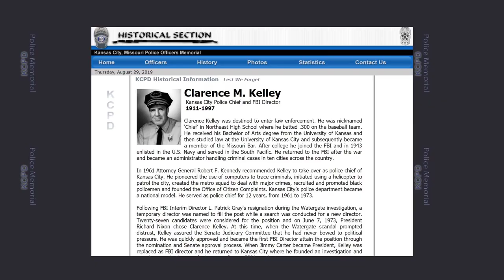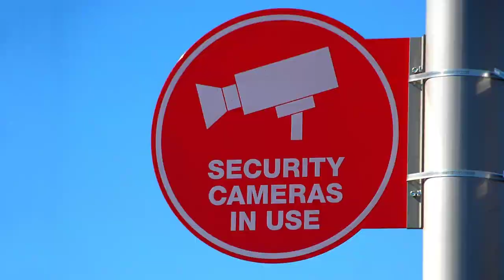Security firms join forces in an era of active shooters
Strategos International and Clarence M. Kelley & Associates are combining decades of experience to safeguard clients in an increasingly dangerous age.

Dayton. El Paso. Virginia Beach. The factor tying these cities together is not summer tourist traffic but mass shootings and more than 40 deaths in 2019. Global terror has become domestic.

Businesses view workplace violence as a top priority, but feel unprepared to face it. Schools and even churches face the threat of merciless attackers.

In this era of escalating violence, two Kansas City leaders in security are joining forces to protect people and property.

Strategos International has merged with Clarence M. Kelley & Associates resulting in six decades of combined experience and knowledge.

Strategos, founded in 2002, has provided security training to more than 160,000 people in the business, law enforcement, military, school and non-profit sectors in 15 countries. The firm is a leader in security consulting, tactical training, surveillance, investigations and executive protection.

Clarence M. Kelley (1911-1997) was an icon in the world of security and law enforcement. The former FBI director and Kansas City police chief formed the firm that bears his name in 1982.

“Clarence M. Kelley definitely leaves a legacy you take seriously,” said Vaughn Baker, president of Grandview, Mo.-based Strategos International. “This merger is an opportunity for us to continue his legacy as a champion for clients. In many ways, today’s security challenges are even greater than the ones he faced. Mass shooters are setting fatality records. Global terrorism has become domestic. Combining our expertise and resources gives us more power to help our clients prevail over these heightened security challenges.”

Kelley was a native Kansas Citian and local FBI agent before becoming its police chief (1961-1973) and director of the FBI (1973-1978). His firm, now known as CMKA, serves clients including small businesses, Fortune 100 corporations, the U.S. government and U.S. military.

When the company’s CEO, Todd Dupriest, announced his retirement this year, the two firms already had a track record of collaboration.

“This merger is the logical and natural fruition of a great business relationship,” Baker said.

Dupriest said his company considered several merger proposals, but turned them all down.

“Each time, the decision to step away from the deal was based on a conflict in core values with the other party,” he said. “We feel strongly that the team at Strategos will not only continue the legacy of service the company has developed over the last 37 years, but will build on it.

“We've had the opportunity to work with Strategos on many occasions and our business and strategic thinking line up well. We believe this transition will allow us to bring a greater depth of services and expertise to our clients.”

Mark Warren, executive vice president of Strategos, said CMKA customers won’t miss a beat. The combined companies will provide all of the services (and more) clients have been receiving.

“The beauty of this merger is that no one will even feel a ‘speed bump,’” Warren said. “CMKA clients and Strategos clients will continue receiving top-flight service. Both groups of customers will benefit from an increased level of expertise and experience.”

Baker said the merger is more than a business footnote.

“It’s a concrete action with real-life results,” he said. “It’s a step forward in protecting people and property in uncertain times.”

Resources